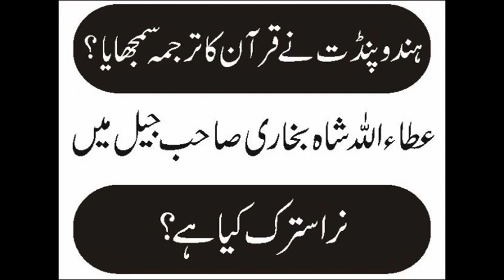Syed Ataullah Shah Bukhari | Quran Translation | Tafseer Quran by Ghaus e Azam | Hindu Songs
00:00 Syed Ataullah Shah Bukhari aur Quran Translation

Hello and welcome to our channel Faizan Tv. we are presenting our New Story of a King and Beautiful Woman to understand well and this is the official video by Faizan Tv & Revival production. I hope you will like our work and video must like this video and share this blessing with your friends and family and must subscribe to our YouTube Channel for more related and interesting videos Thank you.